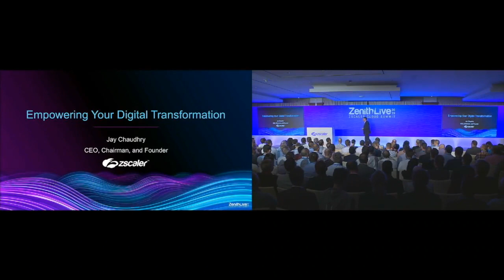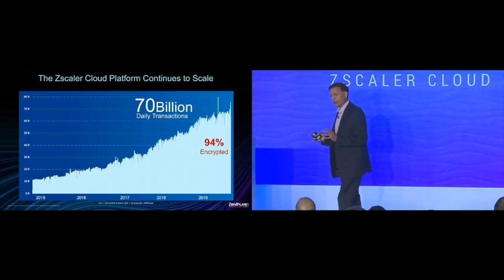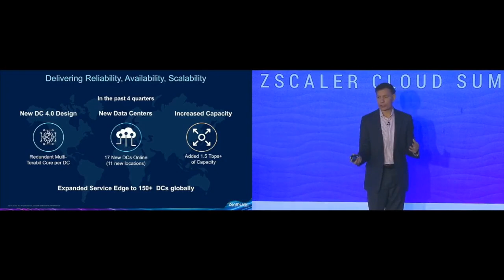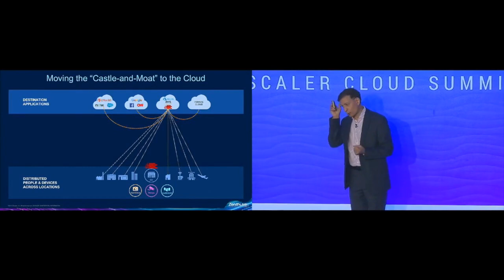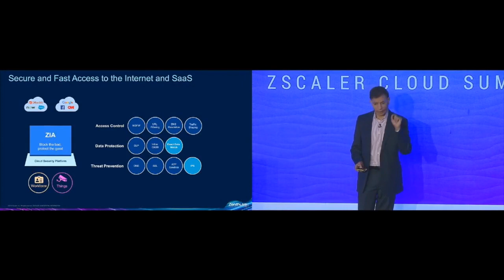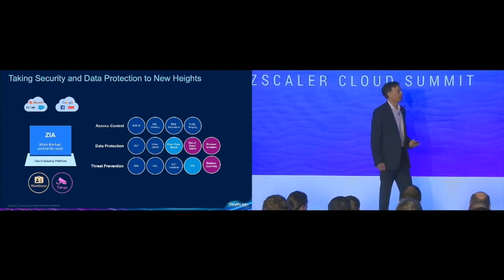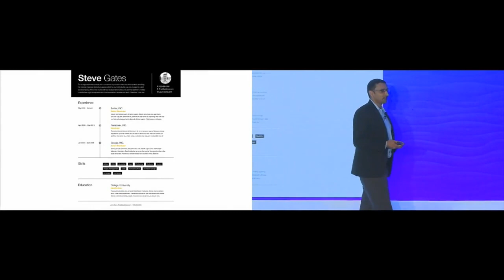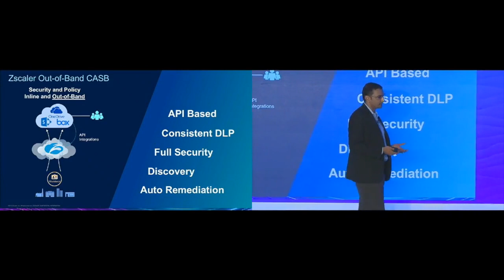Zenith Live 2019 Lisbon: Opening Keynote by Jay Chaudhry, CEO, Chairman and Founder, Zscaler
Zenith Live Europe Keynote and Session Recordings
Keynote: Jay Chaudhry, CEO, Chairman and Founder, Zscaler

ZenithLive 2019, the Zscaler Cloud Summit, is the inaugural conference for Zscaler customers, prospects and partners. The three-day conference will bring together cloud technology visionaries, business leaders, network and security experts, and practitioners in a symposium focused on the possibilities of a secure, cloud-enabled digital future.